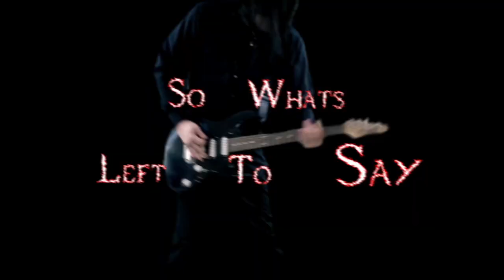INFECTED RAIN - Postmortem Pt. 1 (Official Video) - REACTION requested by COLBY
Check out this reaction to this incredible video INFECTED RAIN - Postmortem Pt. 1 (Official Video)

⚡️ 🔥 💥 Thanks for the subs and views. Lets hit a Million this year!

👍 CLICK LIKE and drop a comment or request